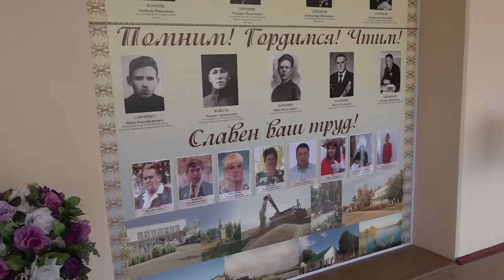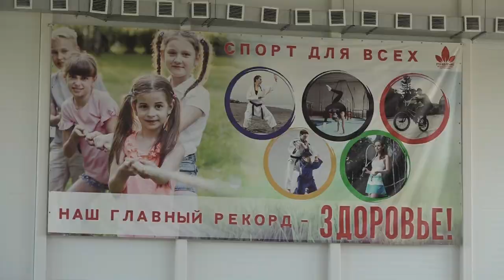Объезд социальных объектов Северского района